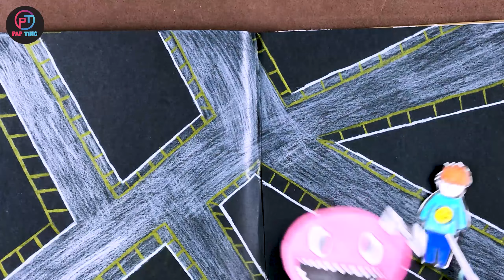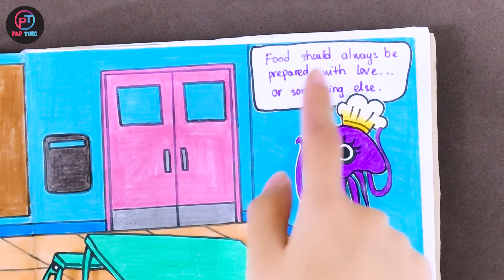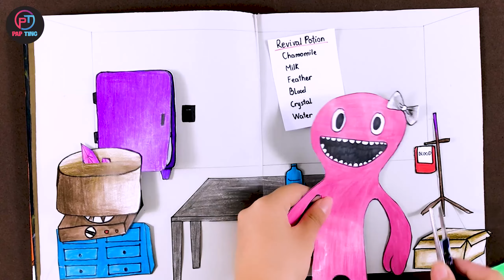GAME BOOK BANBAN 4 MONSTER 👿👿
Video Today: GAME BOOK BANBAN 4 MONSTER 👿👿